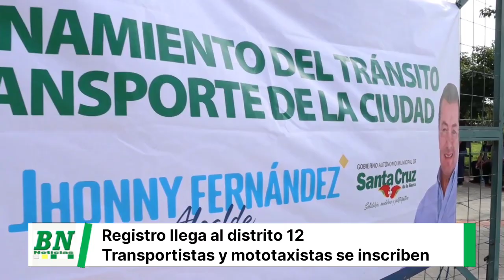Inicia registro de transportistas y mototaxistas en el Distrito Municipal 12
El alcalde Jhonny Fernández visitó la Sub alcaldía del distrito 12, donde se dio inicio el registro de transportistas y mototaxis.

“Los transportistas tienen 180 días de plazo para registrarse, quien no se haya registrado no va a poder trabajar y le pedimos que todos ayuden para prestar un buen servicio y ellos mismos tengan seguridad jurídica (...) el registro es muy importante para poder definir las rutas origen destino y que se pueda dar un servicio en condiciones adecuadas”, argumentó Fernández.

Las asociaciones que se registraron esta mañana fueron la 29 de abril, Ciudad el Fuerte , Cooperativa Palmira, 12 de noviembre, 22 de agosto, Toborochi, Tigres del Palmar y Distrito Nuevo Sur, todos estos son quienes aglutinan esta asociación.